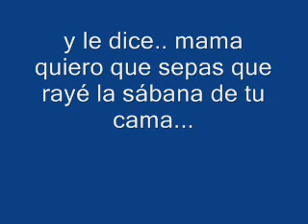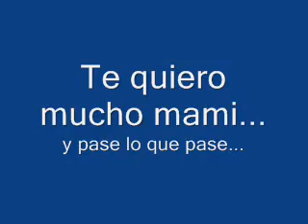Video triste para esas madres Malditas..!